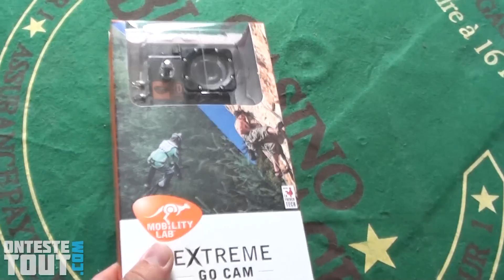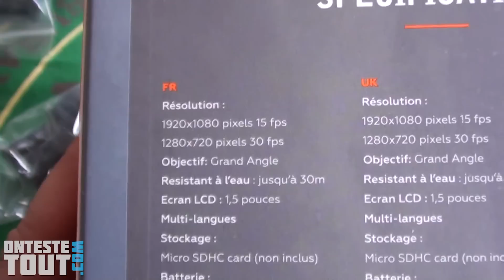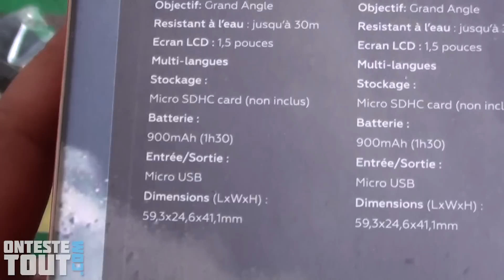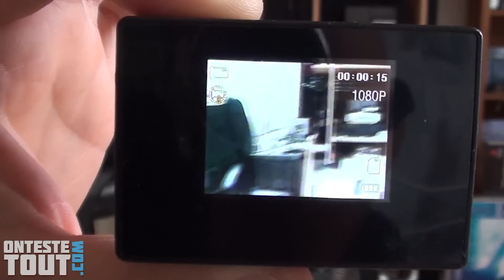Lunaris2142 teste la caméra sport vendue 25€ chez intermarché